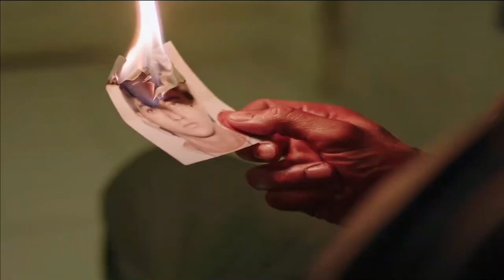Mi Corazón No Late Si No Se Lo Dices (2020) (Trailer HD) - Jonathan Cuartas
Título original:    My Heart Can't Beat Unless You Tell It To

Año:    2020

Dirección:    Jonathan Cuartas

Guion:    Jonathan Cuartas

Reparto:    Patrick Fugit, Ingrid Sophie Schram, Owen Campbell, Moises L. Tovar, Judah Bateman, Katie Preston, Anthony Pedone, Jon Rhoads, Ivanna Picon

Fotografía:    Michael Cuartas

Compañías:    Dualist, Film Exchange

Género:    Terror, Drama, Vampiros

Sinopsis:    Dwight y Jessie están en desacuerdo sobre los cuidados de su frágil y enfermo hermano menor Thomas, que solo vive de la sangre humana. A Dwight le cuesta comprender que para que su hermano viva tengan que dejar tras de sí un reguero de cadáveres, pero cuando empiece a distanciarse de su familia, la implacable Jessie hará lo que sea necesario para mantenerlo en casa.